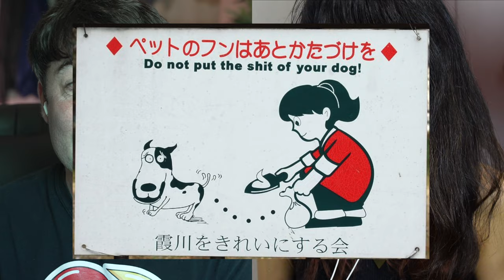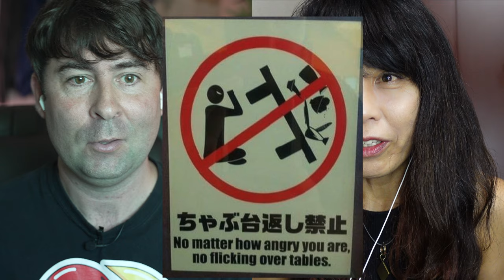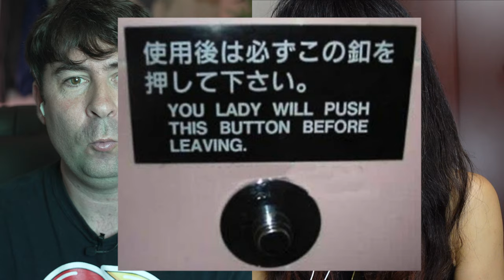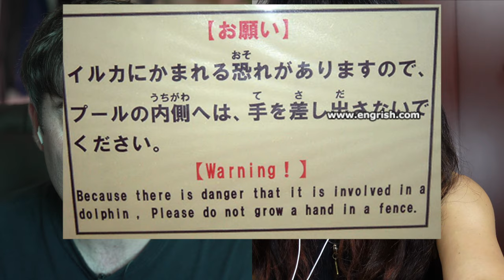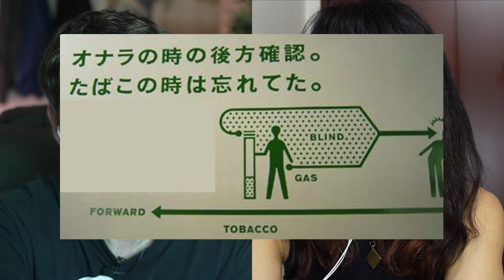Reacting to Bad Japanese “Engerish” translations with @tomokotomoko!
How can these Japanese to English bad translations exist?.  Tomoko reacts to some bad Japanese English translations! These are some of the most hilarious and funny Japanese English translations fails so far.

☆Join team Ninja monkey!  and let's get a conversation started in the comments section! ☆